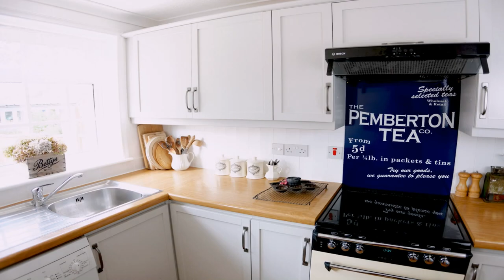Parallel Kitchen Design Ideas For India